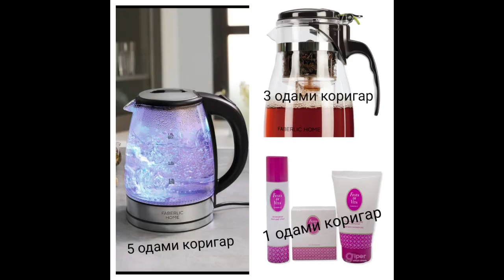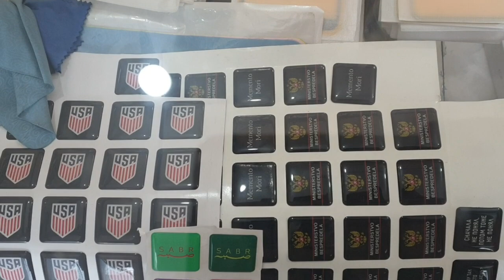МОЩНЫЙ БИЗНЕС/БОЗОРИ КОРВОН🇹🇯18.01.23